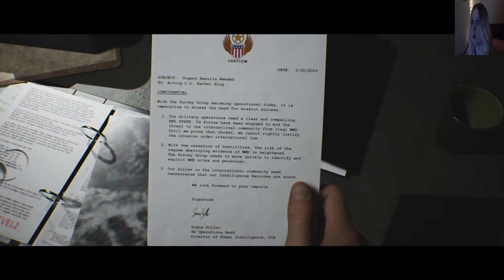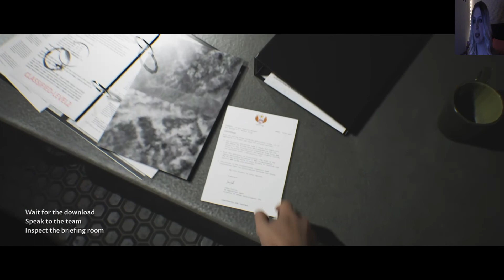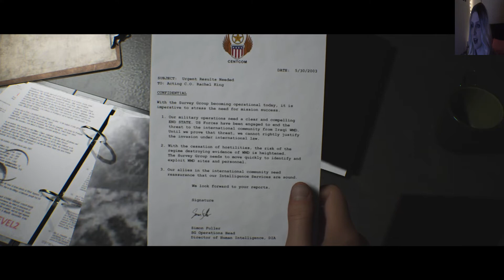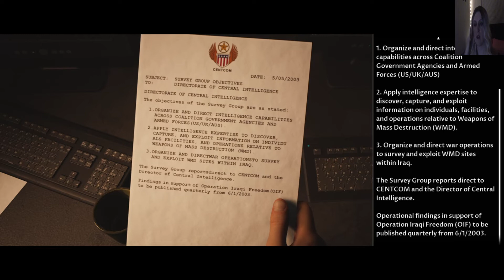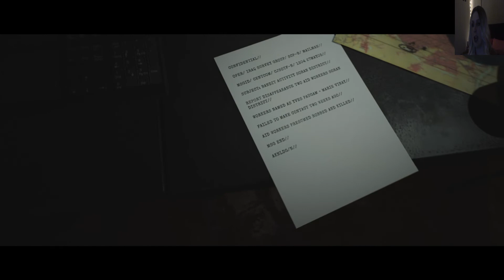Let's Play House of Ashes (Blind) Part 2: Risky Rendezvous!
The second part of my blind "House of Ashes" playthrough! In this video, an estranged husband and wife struggle to work together when their military operations are merged!